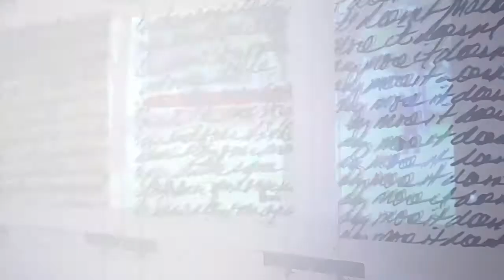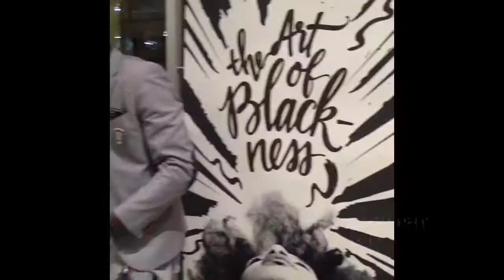The Art Of Blackness 2015 at Harrington College Of Design